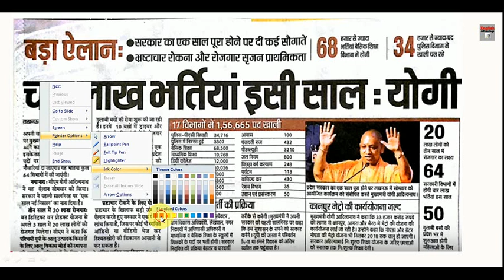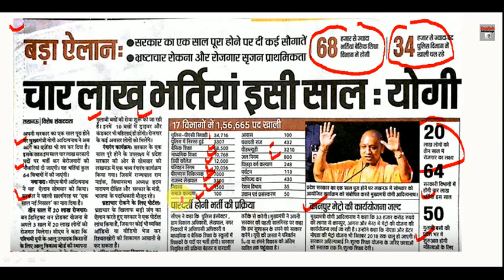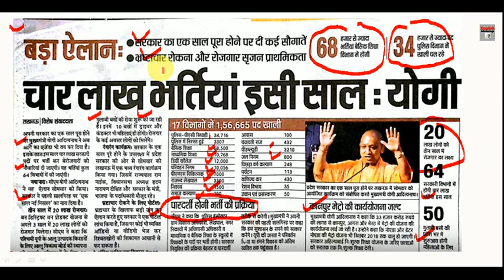UP में चार लाख सरकारी नौकरियाँ | बम्पर भर्तियाँ शीघ्र || UP govt. Job Vacancy 2018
Dear Aspirants!!
UP म चार लाख सरकारी नौकरियाँ | बम्पर  भर्तियाँ शीघ्र  ||

govt jobs vacancy in up